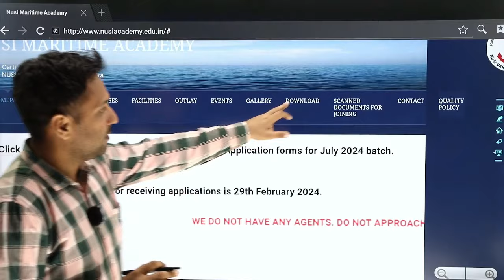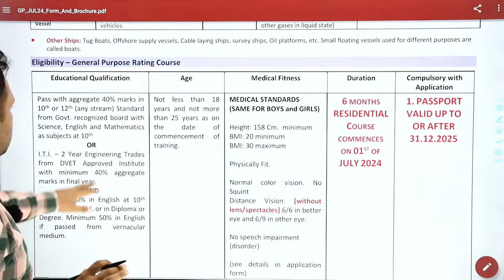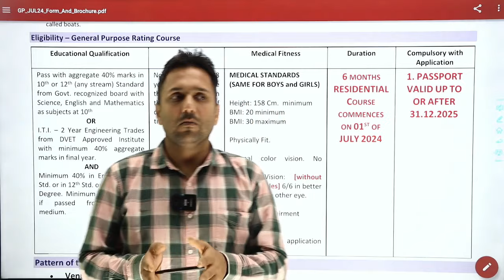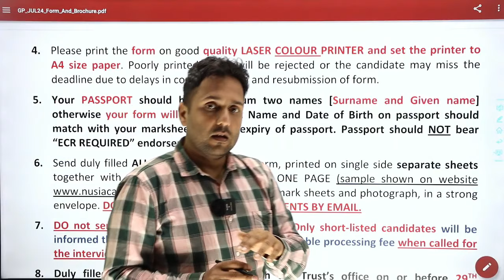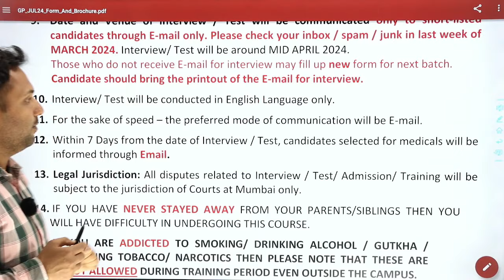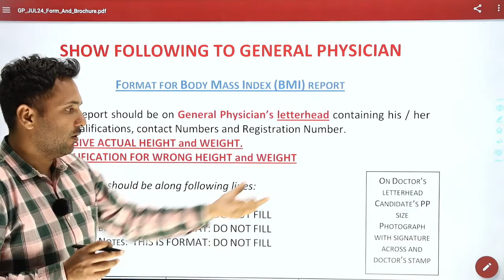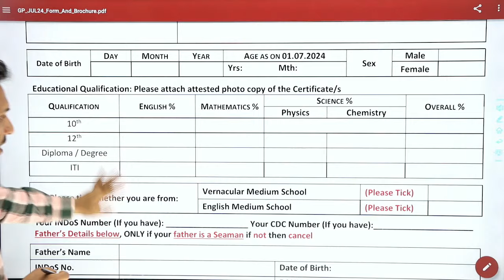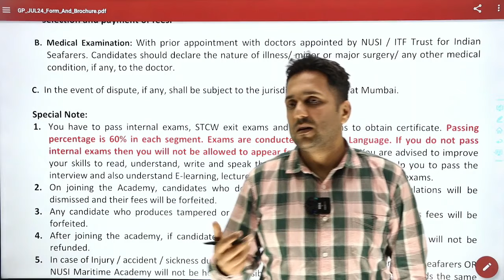NUSI GOA JULY 2024 || GP RATING FORMS OUT || MERCHANT NAVY